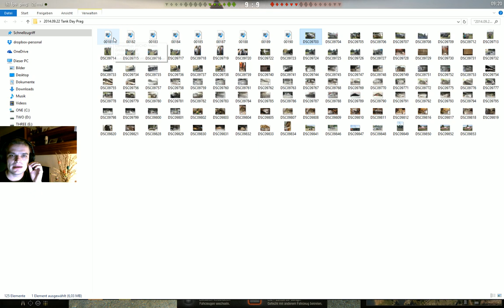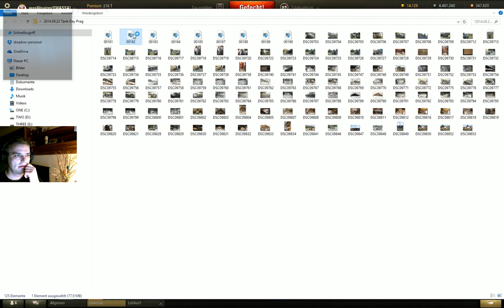Museumschau: Panzermuseum Prag Tank Day 22.09.2014 (Part 2)